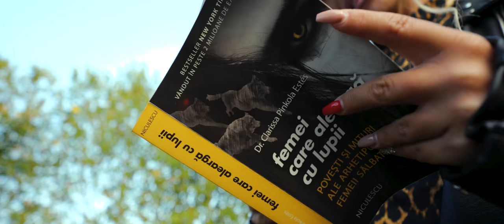Shaban Regele Din Banat - PALA TUTE SOM DILO (official clip 2021) NEW HIT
📞 Pentru diverse evenimente sunati la ☎️ 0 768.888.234 (manager)

Toate drepturile rezervate © & ® Manele HiT Music